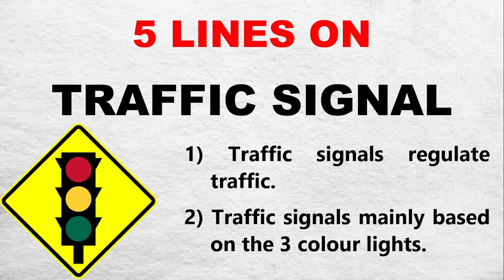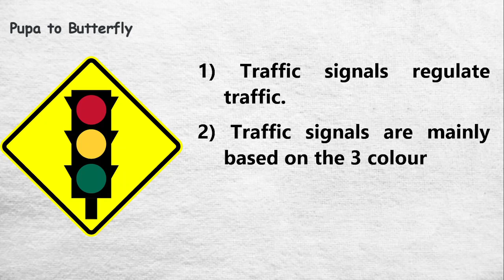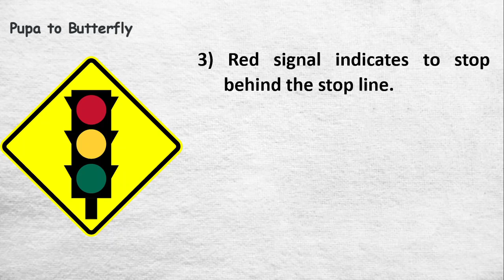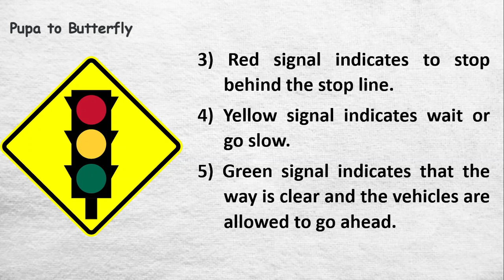5 Lines on Traffic Signal in English | Few Lines on Traffic Signal | Five Lines on Traffic signal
Are you looking for a video on Traffic Signal?  You are in the right place.  This video provides you with 5 lines on Traffic Signal in English.

Few Sentences about Traffic signal
5 Lines on Traffic signal
Few Lines on Traffic signal
Few Sentences about Traffic signal in English
5 Lines on Traffic signal in English
Few Lines on Traffic signal in English
Paragraph about Traffic signal
About Traffic signal